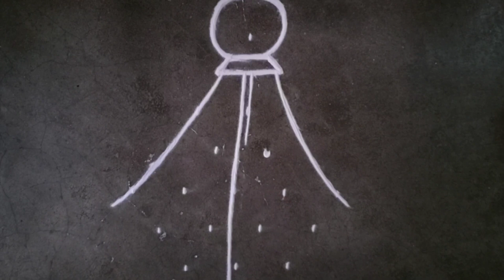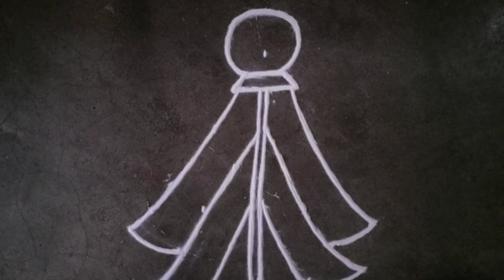Beautiful gudi padwa special rangoli designs 5×1 dots rangoli for gudi padwa | gudi padwa 2023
Kolam rangoli
kolam dots rangoli
chukki rangoli
muggulu Rangoli
Dots Rangoli
dots kolam
kolam muggulu
muggulu
Kolam
Rangoli
Rangoli designs
kolam designs
muggulu
muggulu designs
rangoli with dots Rangoli design with dots
easy Rangoli
rangoli kolam
chukklu muggulu
simple rangoli
latest Rangoli
freehand flower
flower design
muggulu designs
muggulu designs with dots
muggulu simple
muggulu rangoli
muggulu rangoli kolam
chukkla muggulu
muggulu designs
Navratri rangoli
Diwali rangoli
दिवाळीची रांगोळी
दिवाली रंगोली